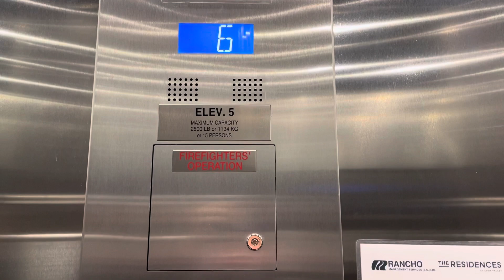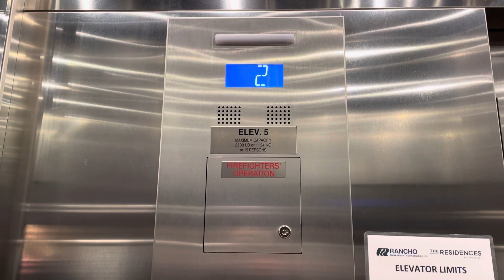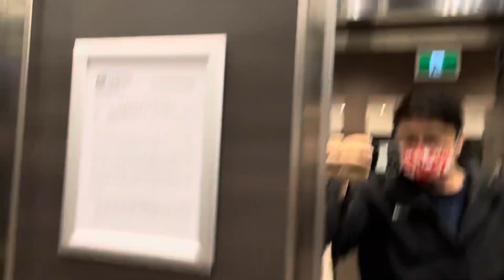Retake: 2019 Otis Gen 2 Skyrise Elevator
An apartment building in North Vancouver, BC

BTW I’m actually taking my pet on an elevator ride for the 1st time.